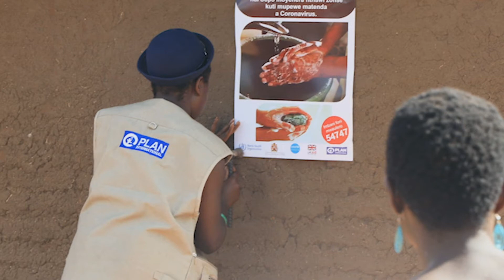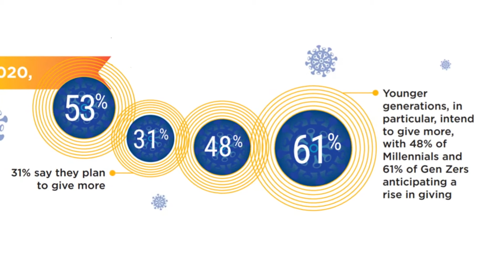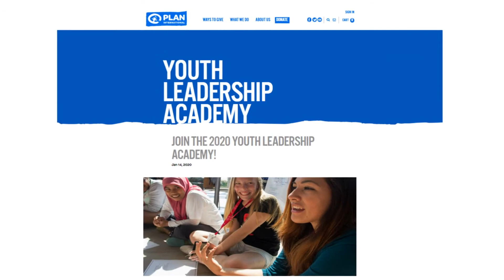Dr Tessie San Martin, Plan International USA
BBB’s Give.org is proud of our network of trusted accredited charities, which are rising to the challenge with innovative ways to safely serve us all. Art Taylor is joined by Dr. Tessie San Martin, President and CEO of Plan International USA to talk about how the organization is facing the challenge.